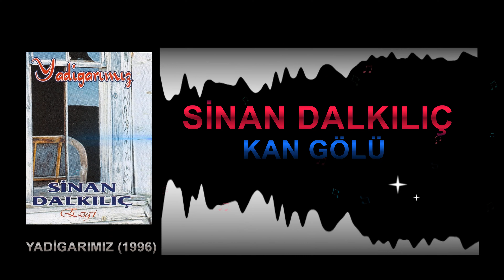Sinan Dalkılıç - Kan Gölü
Söz : Ferhat Demirci
Beste : Ferhat Demirci
Albüm : Yadigarımız
Yıl : 1996
Yapım : Şura Kasetçilik Ltd Şti
Yönetmen : Mehmet İslam
Stüdyo : Arzu
Tonmaister : Faruk Kalelioğlu
Grafik : Bünyamin Menteş